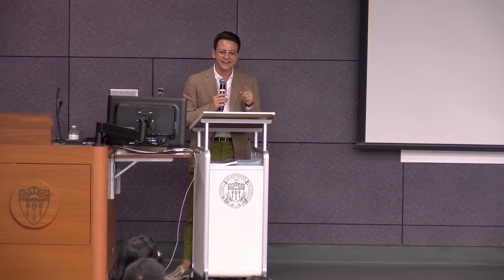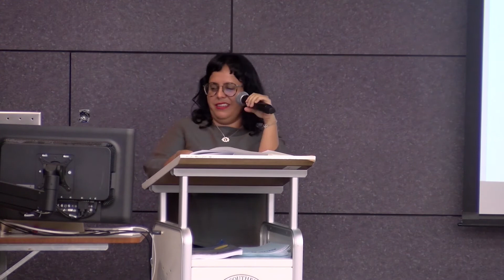Raquel Salas Rivera, Nicole C. Delgado, and Carina del Valle Schorske, "Trans-lating Islands"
"Trans-lating Islands,” which took place on November 25, 2019, featured readings by Puerto Rican poets and translators Raquel Salas Rivera, Nicole C. Delgado, and Carina del Valle Schorske. Derrida’s lapidary phrase “There is no world, there are only islands” engages a thinking of translation as the very movement of insular formations. Translation is necessary precisely because “there is no world” already given that would ensure the passage from island to island. But what if islands were already translational in their supposed insularity? How to translate what is already in itself a translation? The Translation Studies Graduate Certificate in the Department of Comparative Literature at USC hosted a reading and conversation with Puerto Rican poets and critics Raquel Salas Rivera, Nicole Cecilia Delgado, and Carina del Valle Schorske, three vital voices in ongoing conversations in Puerto Rico and the US about the politics of poetry and the ethics of translation across languages, genres, and genders.